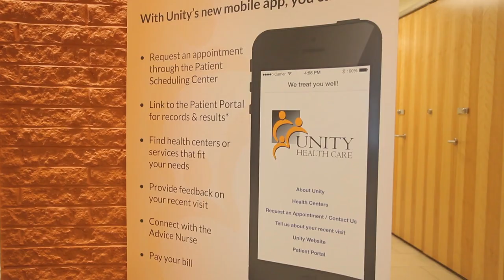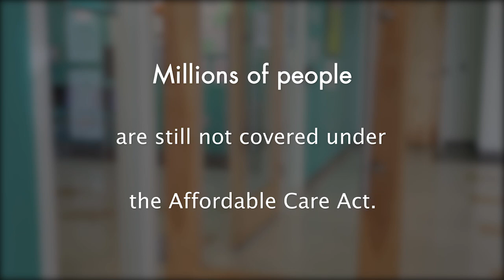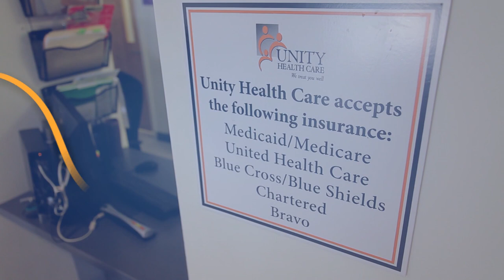Title X: Centers of Excellence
For more than 40 years, Title X providers have set the standard for high-quality, culturally sensitive family planning services and other preventive health care for low-income, under-insured and uninsured individuals who may otherwise lack access to health care.  Watch this video to learn more about the critical services being provided by family planning health centers across the country.